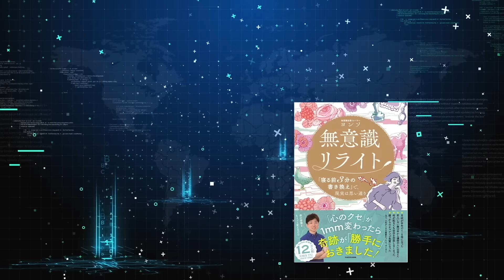【閲覧注意】新札導入の目的とは？米ドル崩壊で金融資産が紙屑となる⁉︎バリの兄貴対談シリーズ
⭐️LINE登録していただくと未公開動画3本プレゼントします！

⭐️新刊 らく速読

▷【兄貴に会える】アニキリゾートライフ（DMMオンラインサロン）

バリの兄貴も登場！ヨンソのOWS TVプラス（ニコ動）

◆無意識リライト4刷重版・好評発売中♪

バリの兄貴シリーズ

▷バリの兄貴緊急提言

▷参考動画

LINE公式に登録していただくと無料動画を2本プレゼントします！

ID：yongsok.c_ows_tv

▷宇宙経営オンラインサロンはこちら【初月無料キャンペーン中】
平井ナナエとヨンソが運営するオンラインサロンです。

特別限定ライブや公開セッション、限定メルマガ、ノーカット講演会動画見たい人や、サロンメンバーオフ会等、平井ナナエ&ヨンソと深く繋がりたい方は『宇宙経営オンラインサロン』へどうぞ！仲間をまってます♪